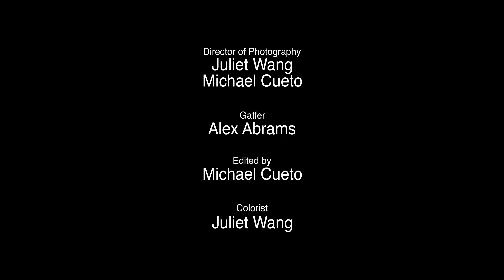Rotten Apple Trees - “Uncle Iroh” (Music Video)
Uncle Iroh
Written and Performed by Rotten Apple Trees

Dominic Manzano - Drums
Dylan Ventura - Bass
Gavin Ventura - Lead Guitar
Harrison Manzano - Rhythm Guitar and Vocals

Michael Glass as Mario
Joe Lammers as Luigi
Wesley Tong as Wario
Esteban Zaragoza as Waluigi

Directed by Michael Cueto
Produced by Max Dubner
Written by Michael Cueto and Max Dubner

Director of Photography: Juliet Wang and Michael Cueto
Gaffer: Alex Abrams
Edited by Michael Cueto
Colorist: Juliet Wang